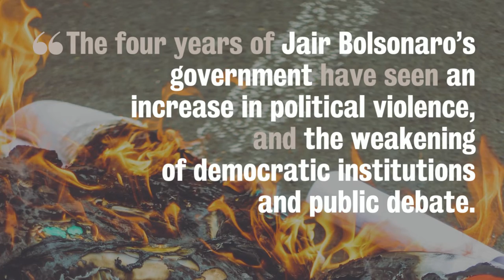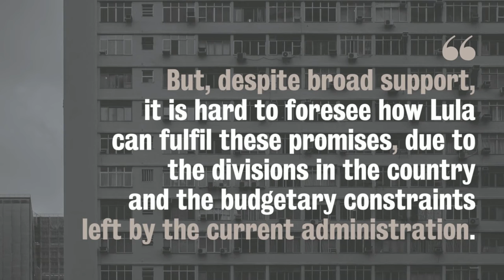Brazilian elections - what are the key challenges facing President Luiz Inácio Lula da Silva?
What are the key challenges facing Brazil's new president? Felipe Tirado, PhD candidate and Visiting Lecturer, reflects on Lula's defeat of Jair Bolsonaro.